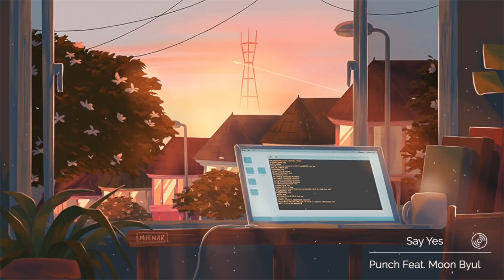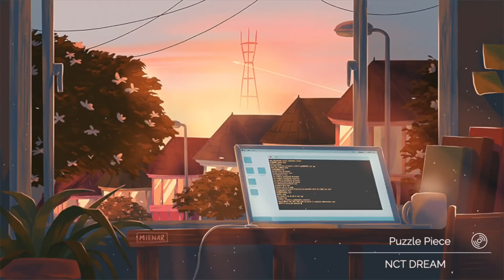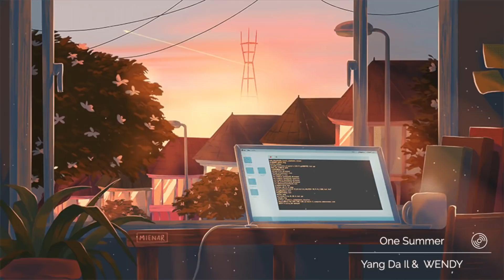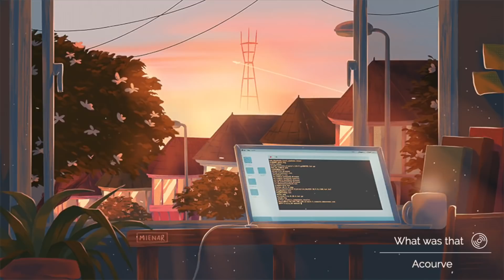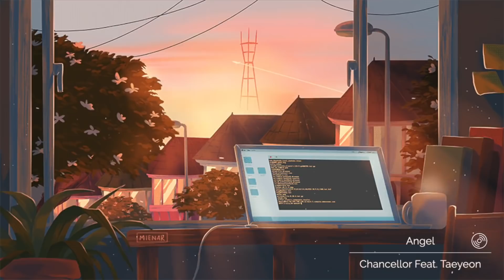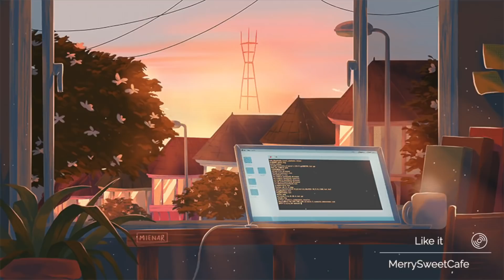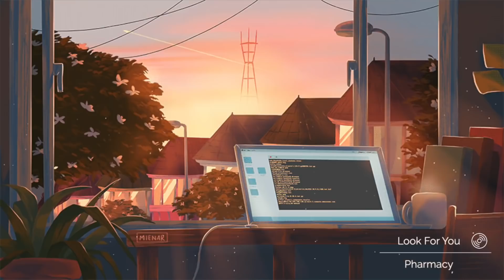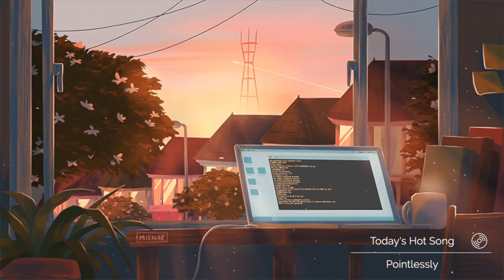🌸 Vol.5 - Những bài hát Hàn Quốc cực chill - Korean chill songs - 'ㅅ' | Csjtown Entertainment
🌸 Vol.5 - Những bài hát Hàn Quốc cực chill - Korean chill songs - 'ㅅ'

© Bản Quyền Thuộc Về Csjtown Entertainment ⌦ Vui Lòng Không Reup Dưới Mọi Hình Thức!!!